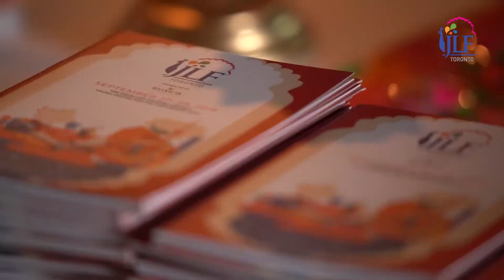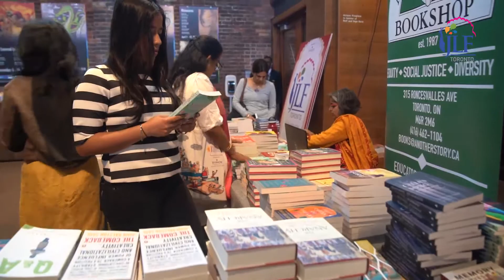JLF TORONTO SHOWREEL